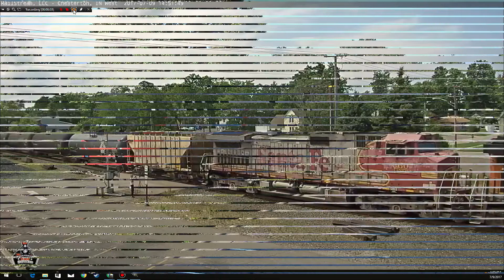Song: Fire And Fury
Song By: Skillet